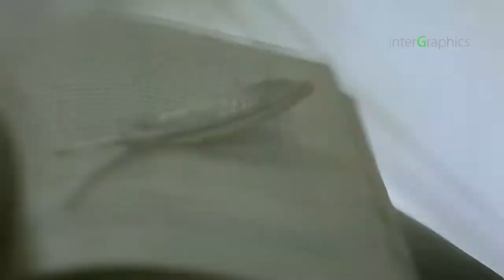Falaknaz Presidency - Karachi | Apartments, Cottages & Villas Architectural Visualization